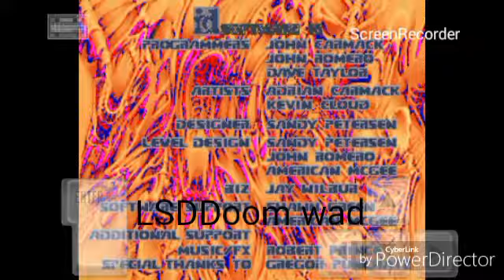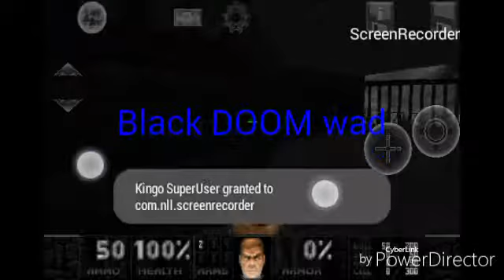TOP 10 DOOM WADS